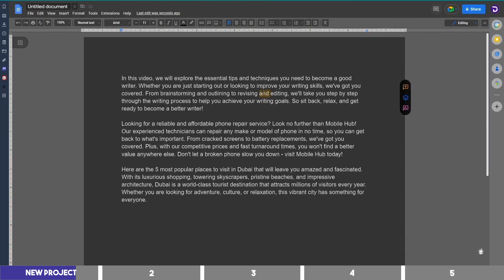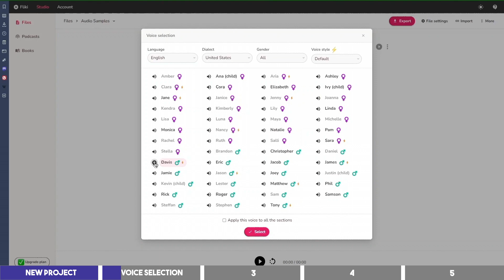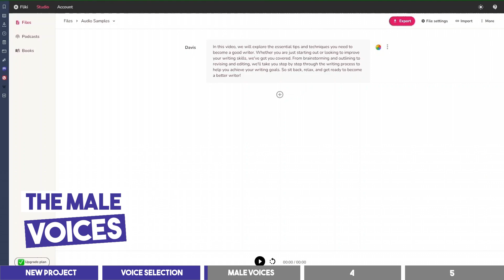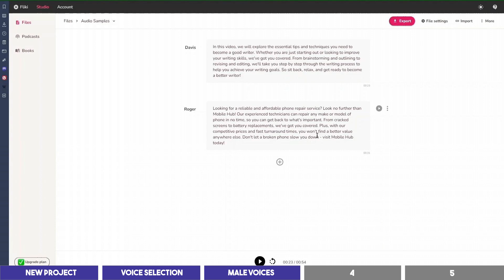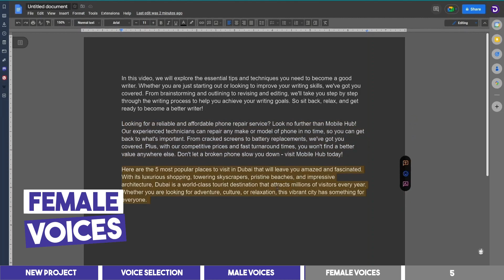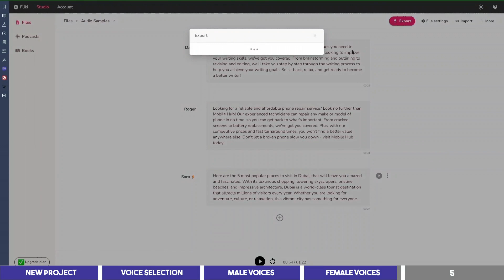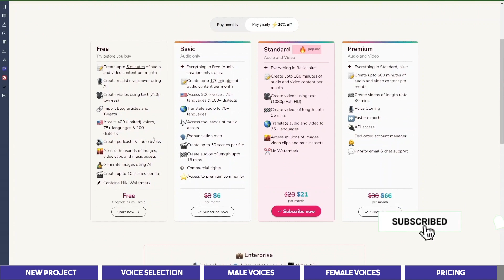Fliki AI Review and Tutorial - Humanlike Text to Speech Software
In this video, I will review and show you how to use Fliki AI, a humanlike text to speech software to create realistic voiceovers for videos, audiobooks, podcasts, and more.

Whether you're a content creator, marketer, or just someone looking for a high-quality text to speech solution, Fliki AI might just be the answer.

🎦 In this video you'll discover:

• how to generate realistic voiceover with Fliki
• the pricing of Fliki.ai

🔻 TIMESTAMPS
00:00 Generate humanlike voiceover with Fliki.ai
00:31 Create a new project
00:53 Selecting the different voices
02:35 Male voices
03:56 Female voices
05:22 Fliki AI Pricing